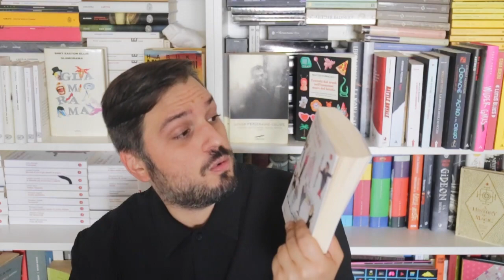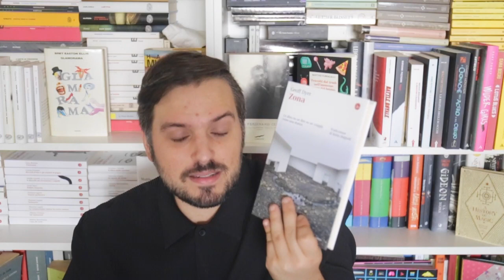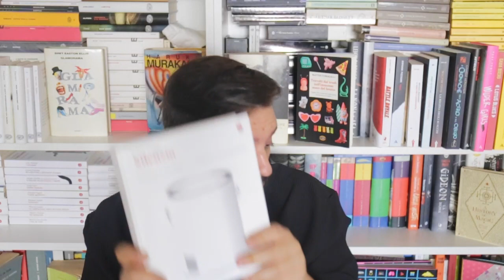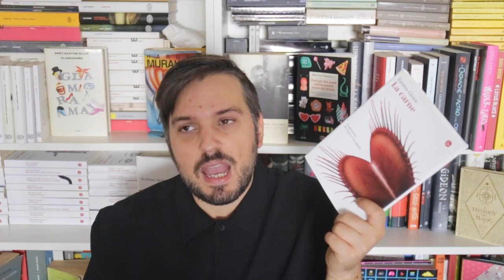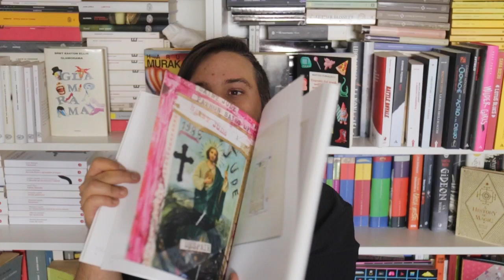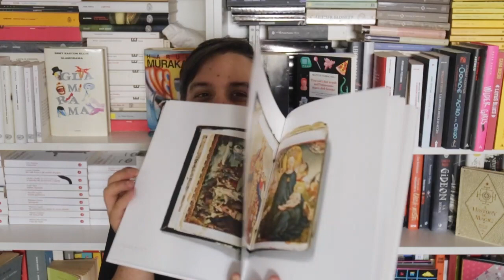SUPERSCONTI IL SAGGIATORE: Che libri comprare?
Il Saggiatore ha di nuovo attentato ai nostri portafogli, rendendoci la vita di lettore estremamente difficile! Come destreggiarsi tra i molti titoli in promozione? Io ci provo ancora, con qualche consiglio mirato!

Gabriele Ferraresi - Mad in Italy
Geoff Dyer - Zona
Laszlò Darvasi - Mattina d’inverno con cadavere
John Cage - Silenzio
Andreas Moster - Siamo vissuti qui dal giorno in cui siamo nati
Akwaeke Emezi - Acquadolce
Olivia Laing - Città sola
Yoko Ogawa - L’isola dei senza memoria
Emma Glass - La carne
Nick Cave - Stranger than Kindness